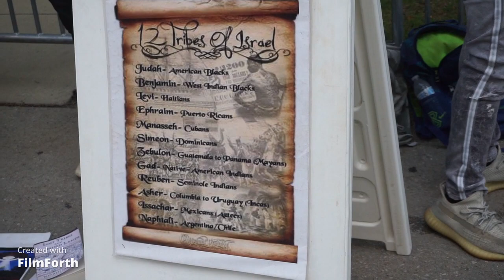WFI Chi x WFI Mil Unity Camp. Jake Finds Out That He's A Gaddite And Who His Oppressors Are!!!